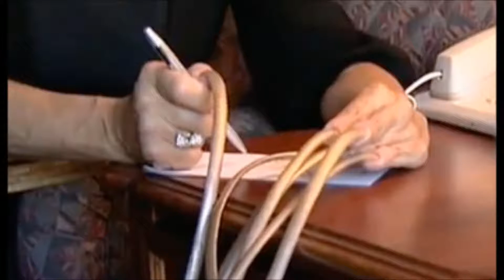Long nails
1) We, for ourselves, are the source of the sorrows and joys of life.
2) Any thing or event that gave us moments of pleasure, after a while will cease to evoke in us an inspiration.
1) We, for ourselves, are the source of the sorrows and joys of life.
2) Any thing or event that gave us moments of pleasure, after a while will cease to evoke in us an inspiration.